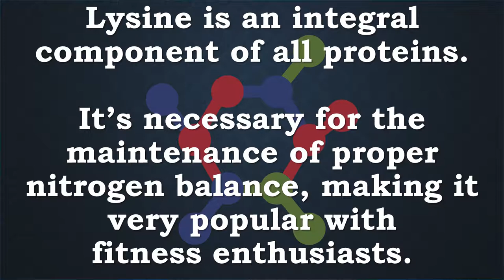Lysine | Proteins, Nitrogen Balance, Calcium Absorption, Antibodies, Hormones, Enzymes, Collagen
NOW L-Lysine 1000 mg Double Strength,100 Tablets
L-Lysine is an essential amino acid that must be obtained through the diet or through supplementation.* Lysine is necessary for the production of all proteins in the body, and is required for the maintenance of the structural proteins collagen and elastin, which form all connective tissue such as skin, tendon, and bone.* L-Lysine is also a precursor to L-carnitine, which is needed for fat metabolism and energy production.* In addition, L-Lysine may help to support a healthy immune system and proper cardiovascular function.*

NOW L-Lysine is a Pharmaceutical Grade essential amino acid.
Solgar L-Lysine 1000 mg, 250 Tablets
BENEFITS – L-Lysine is an amino acid that is used by the body for the production of collagen which is a protein that is used to promote the positive integrity of skin tissue as well as the lips.
EASY TO TAKE – The formulation of Solgar L-Lysine 1000mg provides the body with Free Form L-Lysine in order to promote optimal absorption and assimilation into the body’s systems.
ESSENTIAL AMINO – L-Lysine is an essential amino acid that contributes to the body being able to support the health of skin tissue.

Lysine Proteins, Nitrogen Balance, Calcium Absorption, Antibodies, Hormones, Enzymes, Collagen, Herpes, Tiredness, Concentration, Irritability, Bloodshot Eyes, Growth, Hair Loss, Anemia, Reproductive

Lysine is an integral component of all proteins.
It’s necessary for the maintenance of proper nitrogen balance, making it very popular with fitness enthusiasts.

Lysine aids calcium absorption and is involved in the production of several important physiological components, including antibodies, hormones, and enzymes.
Lysine helps form collagen (which makes up bone cartilage & connective tissues)

Recent studies have shown that Lysine may be effective against herpes by improving the balance of nutrients that reduce viral growth.
The mechanism underlying this effect is based on the viral need for amino acid arginine; lysine competes with arginine for absorption and entry into cells. Lysine inhibits HSV growth by knocking out arginine.

A deficiency may result in tiredness, inability to concentrate, irritability, bloodshot eyes, retarded growth, hair loss, anemia & reproductive problems.

lysine for cold sores